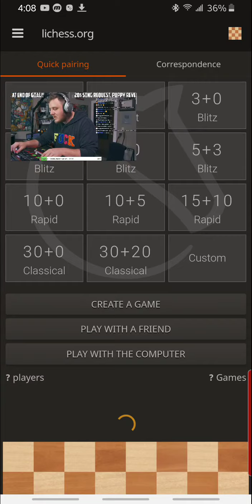chess qualifying for lichess blitz tournaments